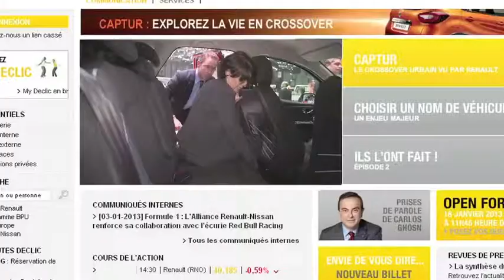voice reel Régis Romele